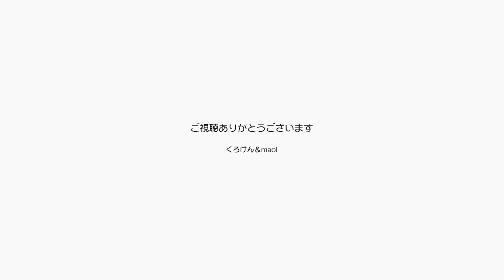ジャンポンがいたずらっ子になったので新兵器を購入【Jean & Pont 2109】2020/5/3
ジャンくんとポンちゃんがもっと楽しく生活できるように、隣の荷物部屋を片付けている途中です。
でもまだ完全ではないので人の目が届く間だけ行き来をさせたいのにポンちゃんはガラッと襖を開けてしまいます。
人に対して警戒心がなくなってその分いたずらっ子の性格が出てきたようです。
今回の新兵器は襖のストッパー、これは思ったより優れていました。

2020年ジャン＆ポンカレンダー
2020年キトンシッティングカレンダー（ラブ、シオン、アンズ、チャコ、カオリン）